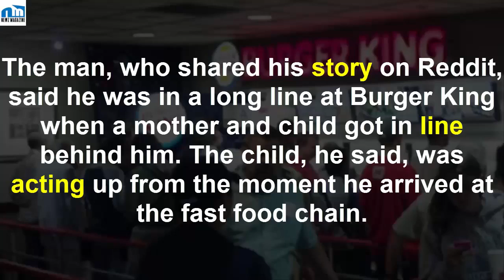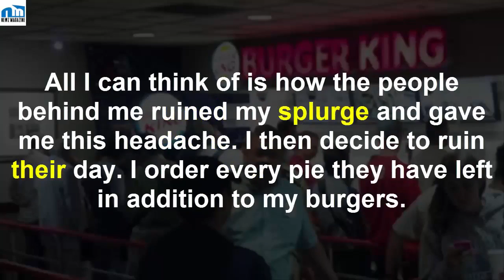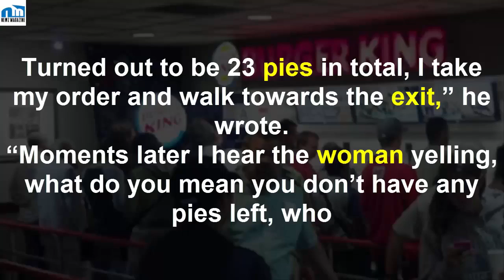Man In Line At Burger King Decides To Teach Annoying Kid And His Mother A Lesson In Manners1